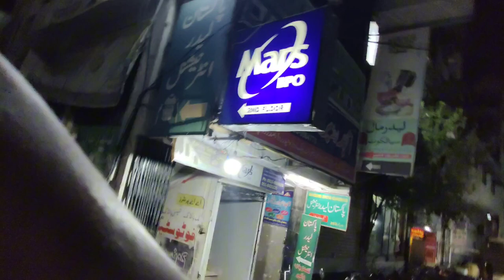Competition Saddar Vs Adyala | By Sandhuvlogs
Guyz we got net issue in our office.So hum dialing krrny Mars saddar chaly gaye .Saddar V/S Adyala bht hard competition tha dono teams my ..But Finally Adyala won 🔥🔥 Thanks God for this success
By Sandhu Vlog